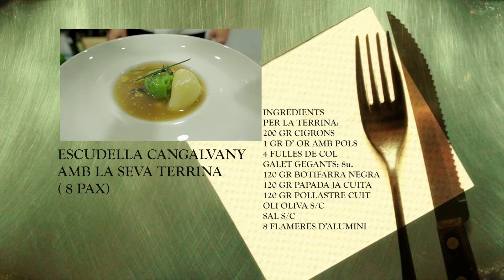Fogons 1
Fogons 1, VOTV